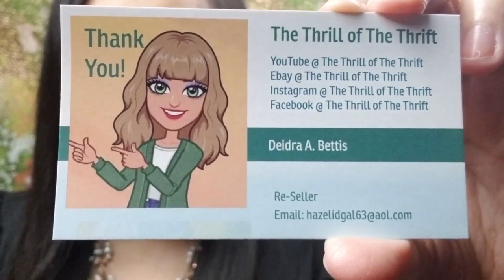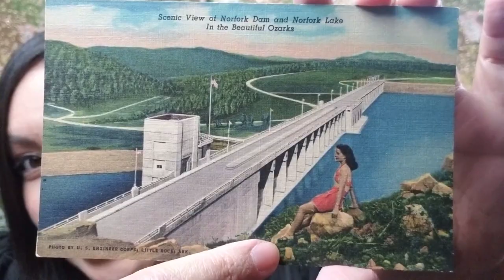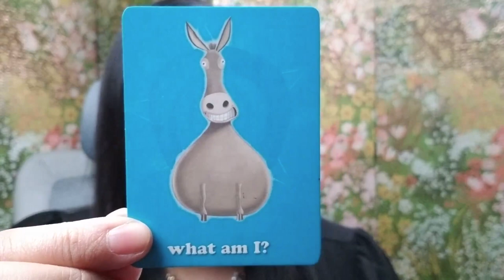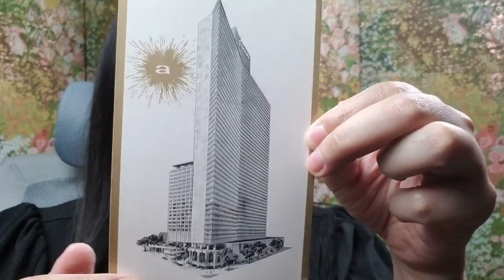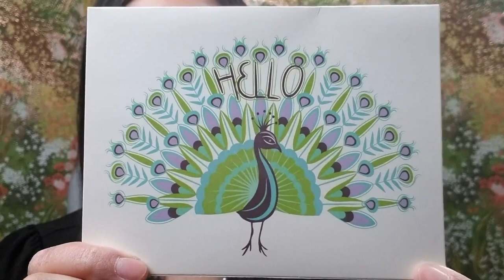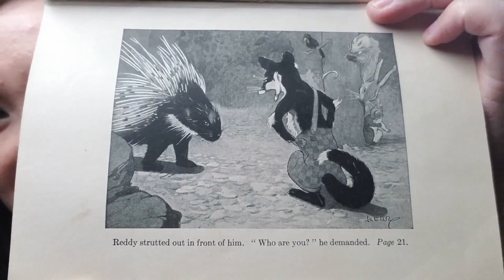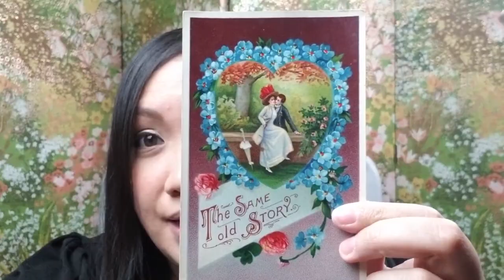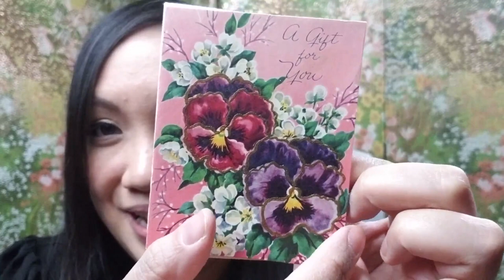Unboxing Mystery Boxes Series | Trusty Huckster Mercantile Just One More Dachshund Fundraiser |JOMDR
As many of you already know, I am one of the winners who won a Mystery Box Giveaway in November 2021 for donating to help the Just One More Dachshund Rescue Fundraiser event on @Trusty Huckster Mercantile 's YouTube channel.  Join me this Tues. February 1 at 6PM EST to watch Year II of my YouTube Live Premiere Video to see me unbox all of the mystery boxes that I won.  We will have a lot of fun & be able to chat with each other.  Hope to see you there!!

Rebecca's Eclectics ebay store:  Rebecca's Eclectics

Keri KC ATX Instagram:  @southern_fried_vintage

Follow me & let's be friends!  :)